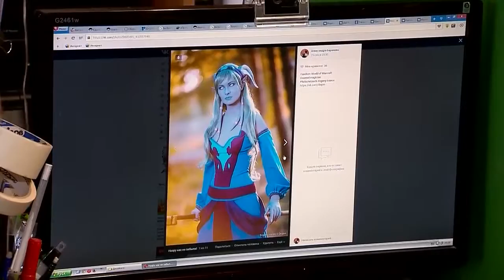Фестиваль анимации, комиксов, научной фантастики и компьютерных игр "Дай-фест"